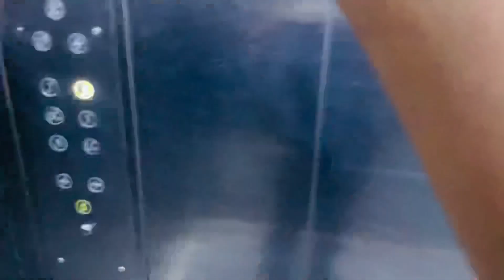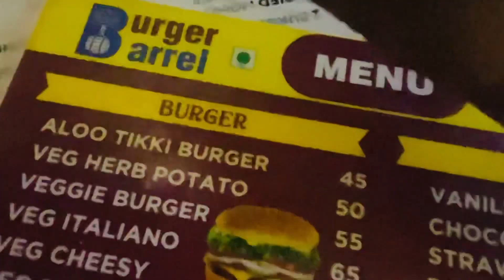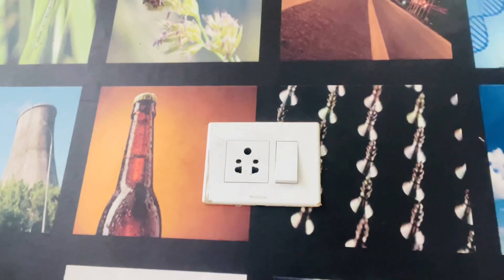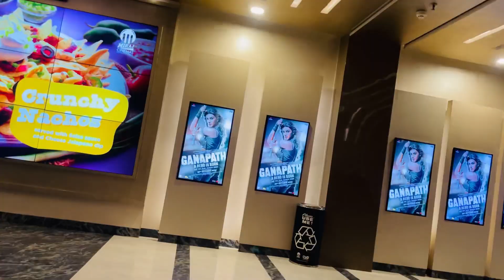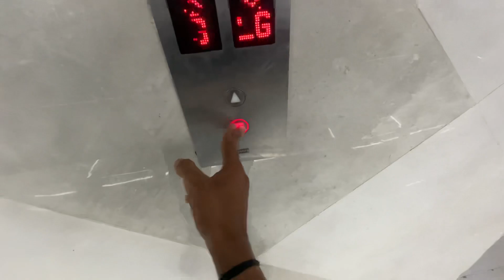Dussehra enjoy vlog || And Ganapathi move vlog